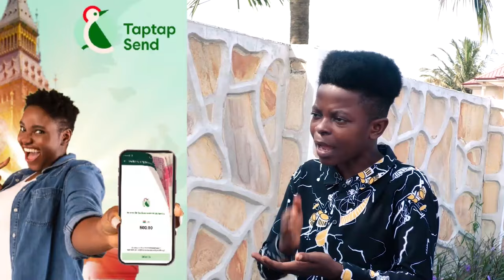Captain Smart were you there when John Kumah was Po!s.ned with Akonfem? Avram Ben Moshe